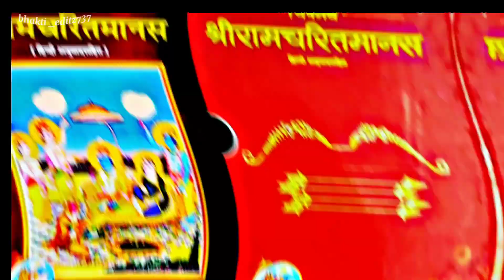भगवान पे जब संकट आता है तो कौन बचाता है ?Bhagwan ko kon bachata hai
Quries:- 👇

Bhagwan ko kon sankat ke samay bachate hai
Hanuman ji videos yudh ka
Manushya ko sankat ke samay kon bachta hai?
Hanuman ji aur ravan ki ladai
Hanuman ji and Vibhushan ki ladai
Hanuman ji aur Jamvant ki ladai in ramayan
Hanuman ji ki ladai in Lanka

जब रावण ने राम जी और सेना को अचेत कर दिया ?🤯🕉️🚩| Bageshwar Dham Sarkar

bageshwar Dham
Ravan Vs Hanuman
Hanuman chalisa
Hanuman Katha
London Katha
bageshwar Dham viral video
bageshwar Dham trending video
bageshwar dham chhindwara divya darbar
bageshwar dham chhindwara
bageshwar dham sarkar delhi
bageshwar dham delhi divya darbar